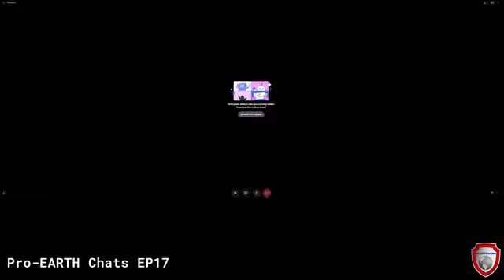Pro Earth Crusaders Interview - David D'Angelo (President, Green Party of the Philippines)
ProEarthChats Episode 17 features David D. D'Angelo, National President of Green Party of the Philippines - Kalikasan Muna, who will share his valuable views on the future of environmental advocacy in the country. Watch this interesting live online video podcast (July 17, 2021, Saturday) at 4:00 PM on the Pro-EARTH Crusaders Facebook Page. For your convenience, please click on this

Pro-EARTH Chats EP17
with resource speaker David D. D'Angelo
with Host Anton Antonio
Produced by The Rabbithole Studio